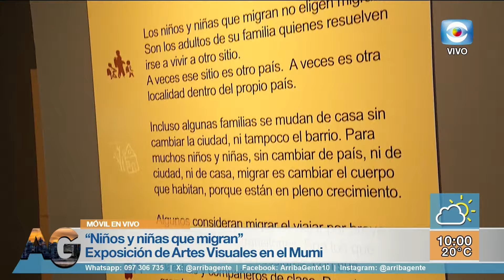Móvil- Exposición "Niños y niñas que migran"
Continúa la exposición "Niños y niñas que migran" llevado adelante por ANEP en el MuMi (Museo de las Migraciones). Este viernes recorrimos la muestra con nuestro móvil y los detalles nos los dio Magdalena Baratta, inspectora nacional de Educación Artística. ¡Mirálo!